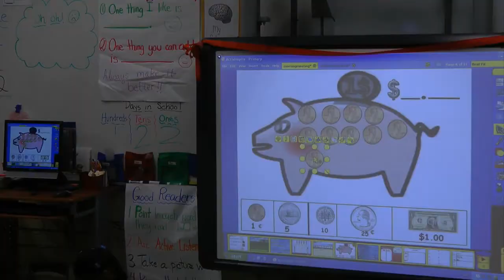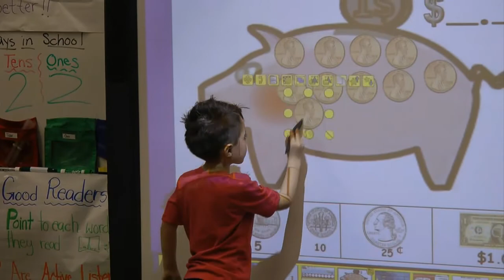Stillmeadow Gets Interactive Boards